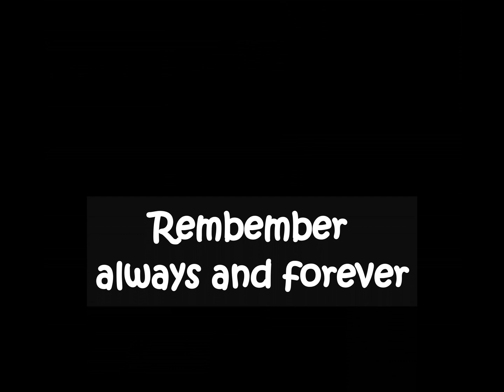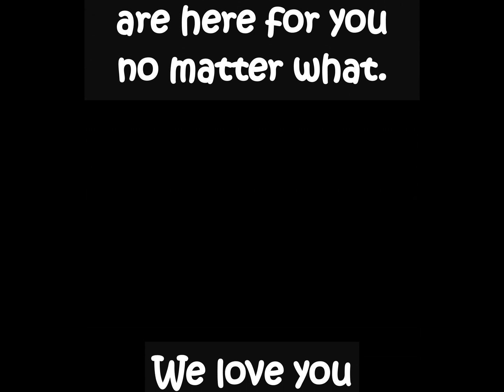NEIL my son turned 13. This video is a look back through the years up to his 13th Birthday.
I've compiled a collection of photo as a look back video for my son to watch on his birthday. It was amazing to see how soon and quick time flies because now he is officially a teenager. My husband and I couldn't be more proud of him.

memories